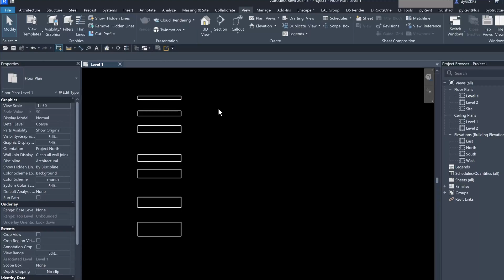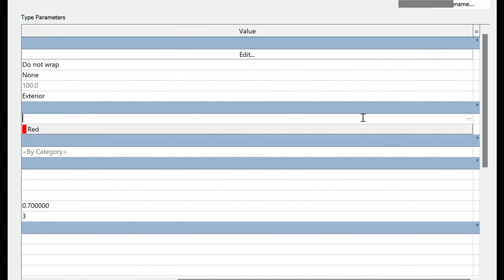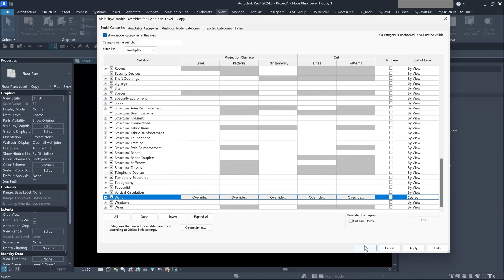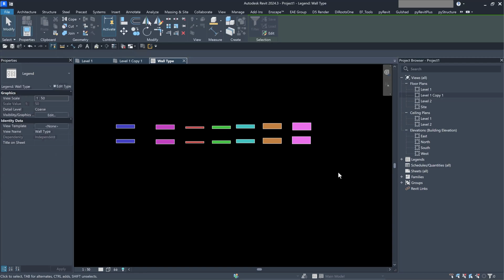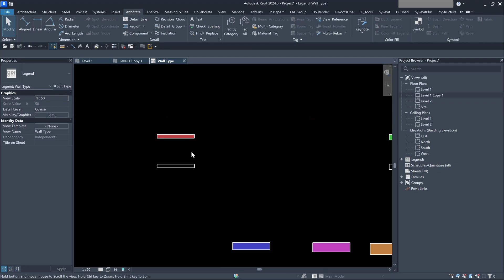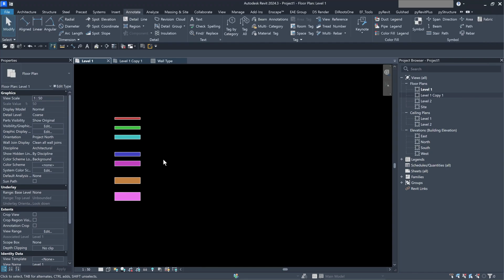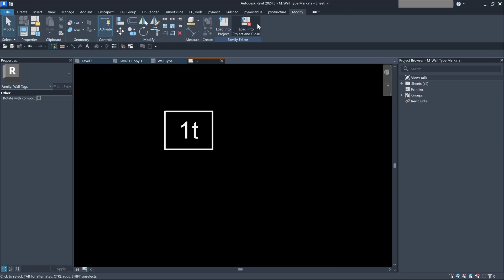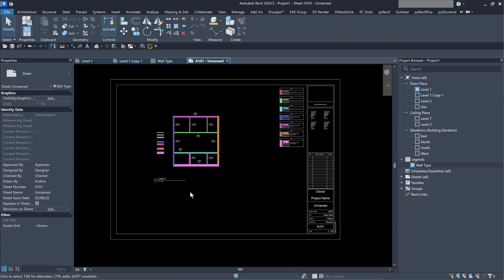Master Trick For Wall Types In Revit